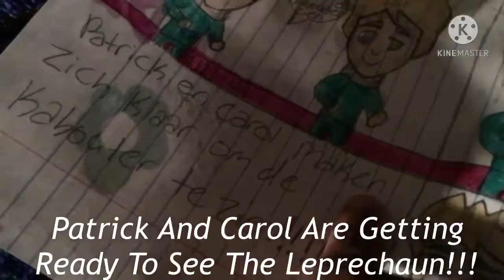[St. Patrick’s Day 2021 Special] Patrick En Carol Goede St. Patrick’s Day [Dutch/NL/Nederlands]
English : English Subtitles And Captions Are Edited On Kinemaster

English - Hello Guys Alanna here and back for another video Today I’ll be reading a comic yes a Dutch/NL/Nederlands Comic but this time with different twin Characters It’s Patrick and Carol i decided to use another boy name instead of the name Michael I decided to use the name Carol as always if your new to my channel make sure like comment and subscribe for more videos like this they are coming on the way

English - Help this comic hit more likes and then I’ll do one in Malay Bahasa on April 18th 2021 9:55pm

Dutch/NL/Nederlands - Engelse ondertitels en bijschriften worden op Kinemaster bewerkt

Dutch/NL/Nederlands - Hallo jongens Alanna hier en terug voor nog een video Vandaag lees ik een strip ja een Nederlands / NL / Nederlands strip maar deze keer met verschillende tweeling Personages Het is Patrick en Carol, ik heb besloten om een ​​andere jongensnaam te gebruiken in plaats van de naam Michael Ik heb besloten om de naam Carol te gebruiken zoals altijd als je nieuw bent op mijn kanaal, zorg ervoor dat je een like-reactie geeft en abonneer je op meer van dit soort video's, ze komen eraan

Dutch/NL/Nederlands - Help deze strip meer likes te krijgen en dan doe ik er een in het Maleis Bahasa op 18 april 2021 om 21.55 uur

Doei!